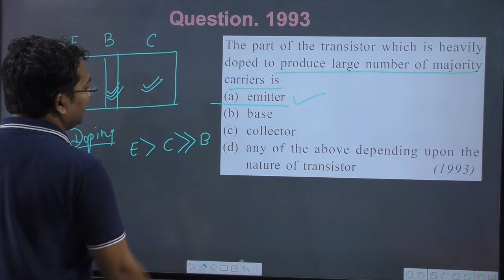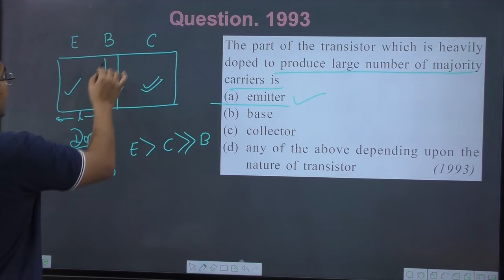The part of the transistor which is heavily doped to produce large